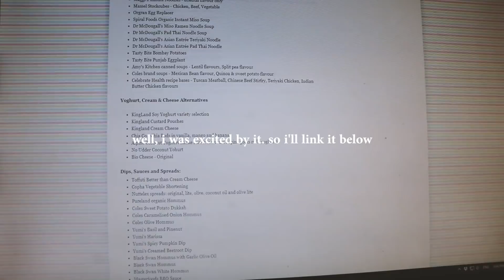SNIPPETS FROM MY WEEK 🌼 finding accidentally vegan goods + falafel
the september HBOT journal is here honeybunches!! would mean the world to be if you could check it out - follow the link for more info, and check out the rest of my groovy veggie magazines

MUSIC
Is That A Flame, By MISS RIVER